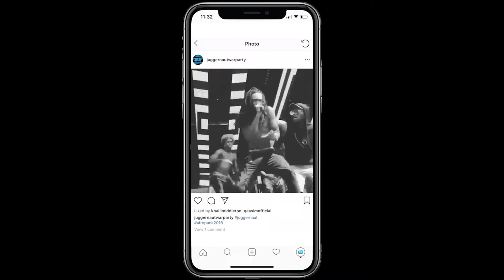Meet Dwight Global Alumnus: Khalil